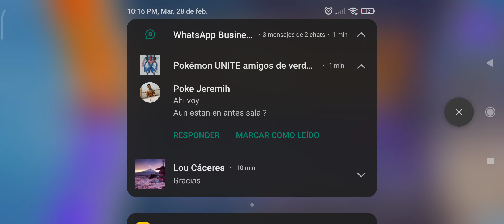Pokémon UNITE: 3Q practice